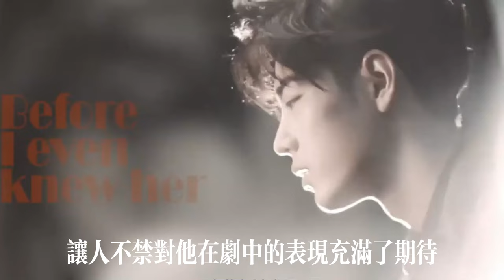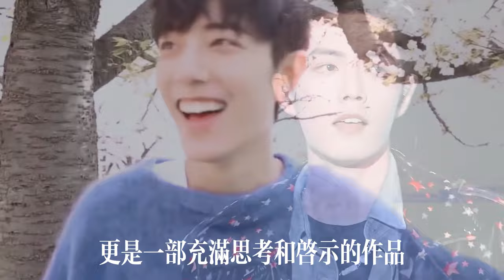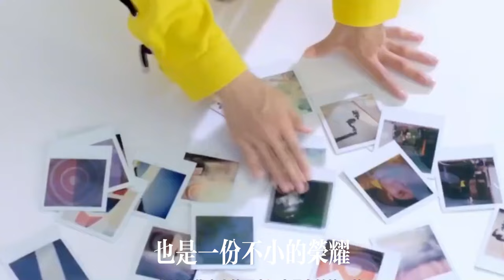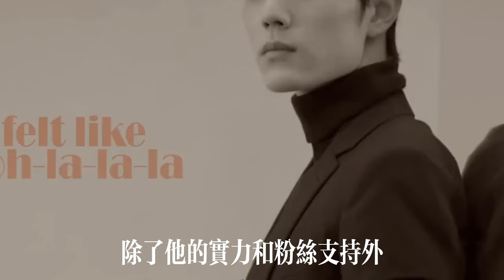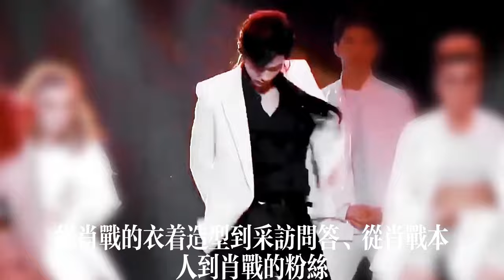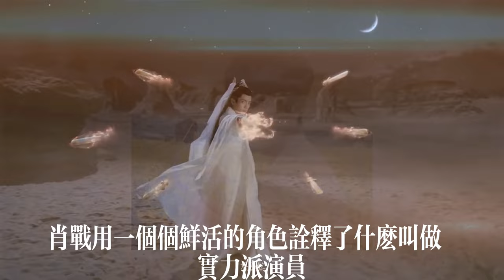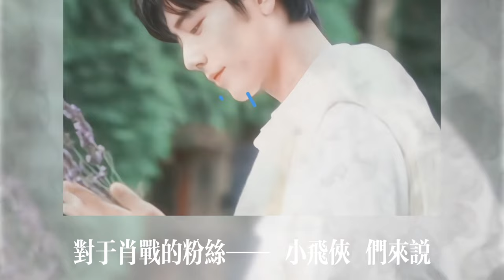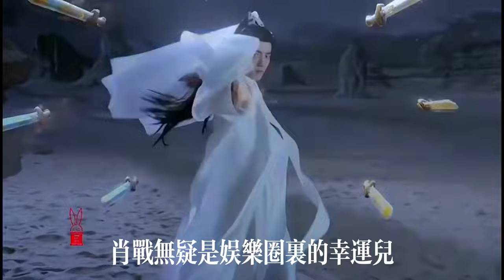稳了！2025优酷片单发布，肖战《藏海传》位列榜首